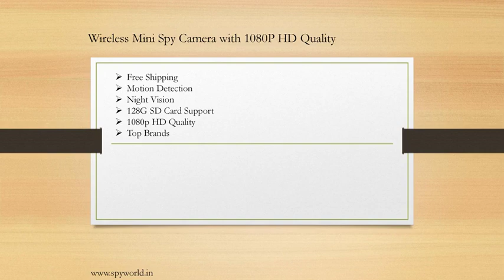Buy Spy Camera Online Top Brands Summer Sale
Buy Spy Camera Online from Spy World at the best price. Hey there, fellow shoppers! Looking for top-quality spy cameras at unbeatable prices? Look no further - I'm your gal! I'm all about helping you find the best bargains on the hottest spy cameras from top brands. Don't wait until it's too late, grab your deals today while our summer sale lasts! Shop with me and discover the ultimate in spy camera technology.